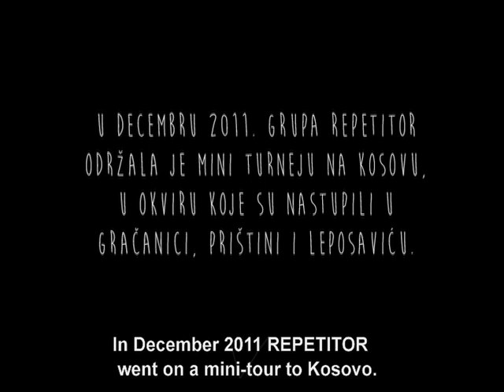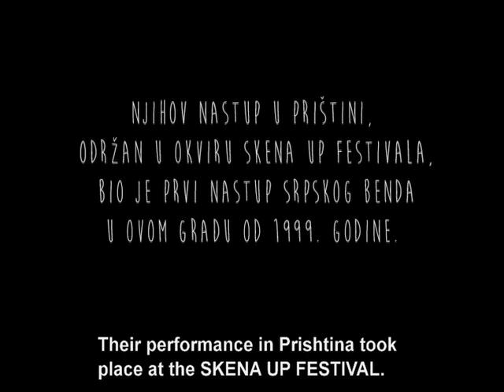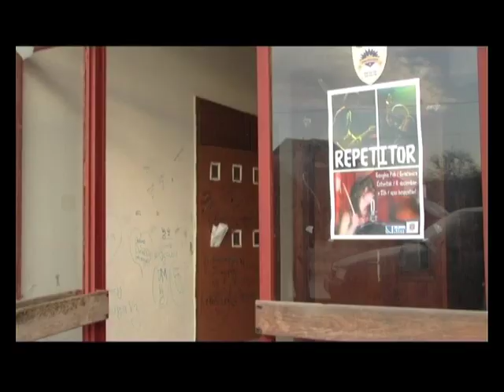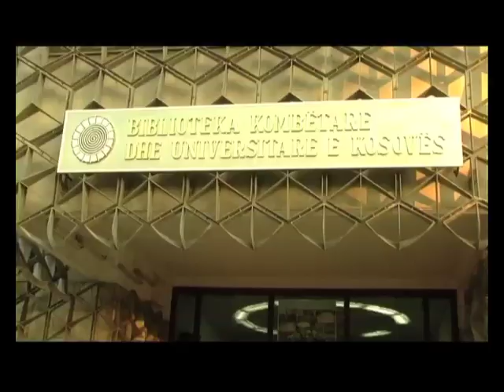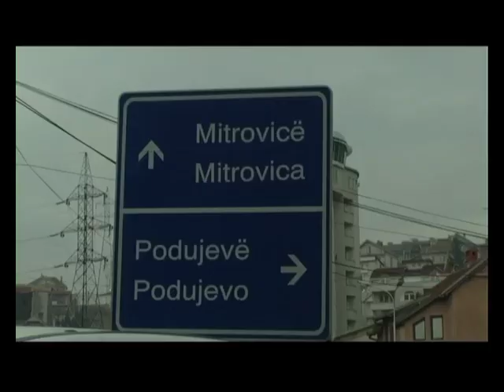Repetitor @ Kosovo Tour 2011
U Decembru 2011. grupa Repetitor održala je mini turneju na Kosovu, u okviru koje su nastupili u Gračanici, Prištini i Leposaviću. Njihov koncert u Prištini, održan u okviru Skena Up festivala, predstavlja prvi prištinski nastup jednog benda iz centralne Srbije od 1999. godine.

Kamera: Aleksandra Milenković & Luka Knežević-Strika
Montaža: Marija Jaćimović
Fotke:  Luka Knežević-Strika